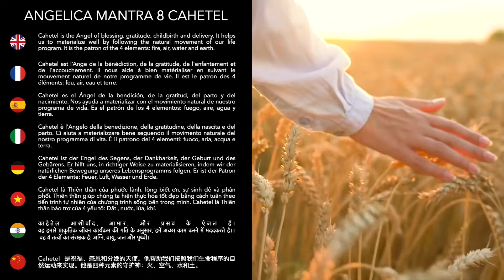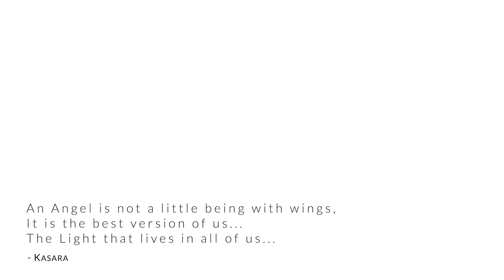8 Cahetel - Angelica Mantra Live Concert by Kasara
Discover the power of Mantras in this extrat from the Angelica Mantra Live Concerts, presented by Kasara and Live musicians. Deep moments of meditation to watch from home, wherever you are.

Voices: Kasara, Alexis & Emeline Mercier, Jean-Simon Labrosse & Sarah Wernert
Cajun: Jean-Simon Labrosse
Djembé: Alexis Mercier
Realization: Anthony Di Benedetto
Editing: Alexis Mercier
Video Research: Johanne Ouellette
Filming Team: Laurent Pierson, Anthony Di Benedetto
Audio & Mix: Laurent Pierson
Visual: Alexis Mercier, Anthony Di Benedetto
Voices & Mantra composition: Kasara and Kaya
Music composition: André Leclair, Studio Le Plan A

--- 📱SOCIAL MEDIA ---